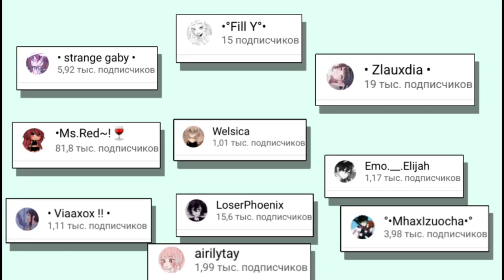Top10 {Bananas} Gacha Life GLMV GLMM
Channels

Tags(ignore)